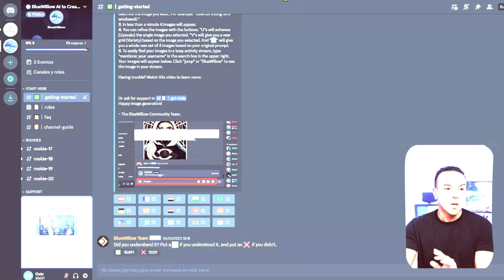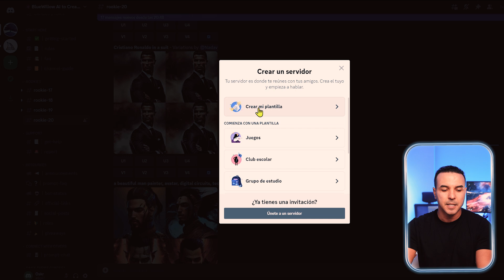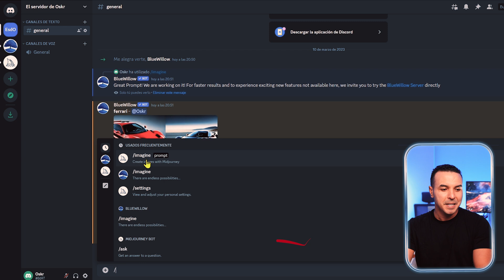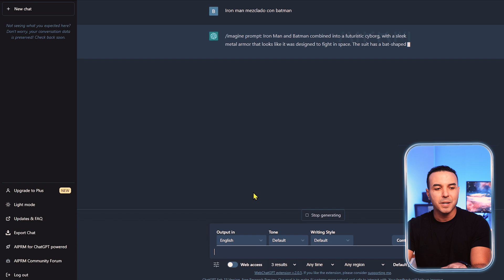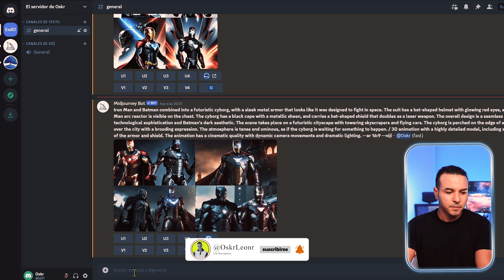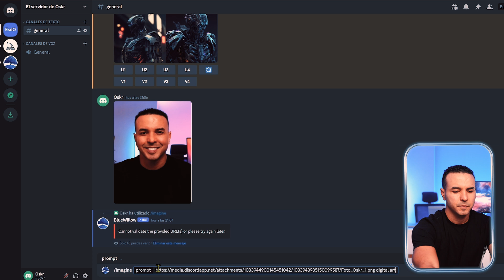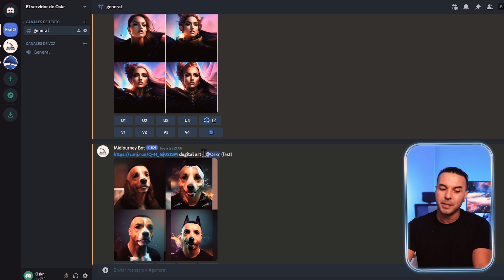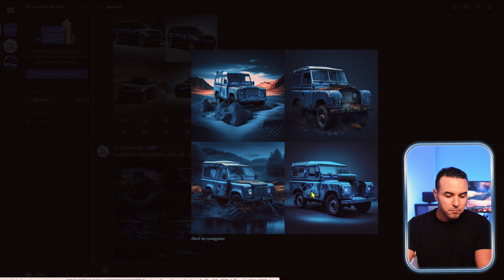IGUAL a Midjourney pero es GRATIS e Ilimitado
En este video te comparto una herramienta de inteligencia artificial que genera imágenes impresionantes con solo darle una indicación mediante texto, se llama BlueWillow y es 100% Gratuita e ilimitada, haremos una comparación con respecto a Midjourney (BlueWillow vs Midjourney), también te enseñaré como crear un servidor privado en Discord e instalar ambos bots para que lo puedas utilizar dentro de él.

También te compartiré alguna ideas de negocio que puedes generar con esta tecnología.

 • ChatGPT Nivel PRO...

00:00 I Introducción
00:35 I Primer paso: Discord
00:50 I Segundo paso: BlueWillow
01:02 I Menú principal
02:50 I Crear Servidor
04:04 I Instalacion de Midjourney
13:20 I Conclusiones
14:27 I Recomendación

¡Un abrazo!